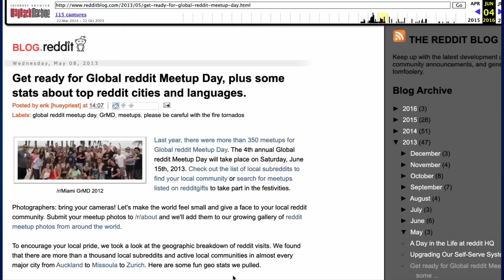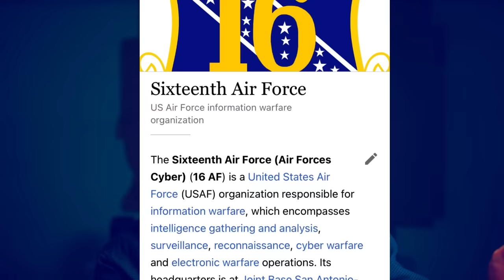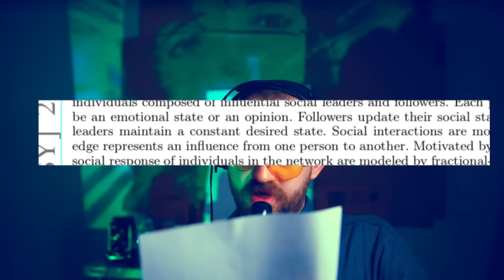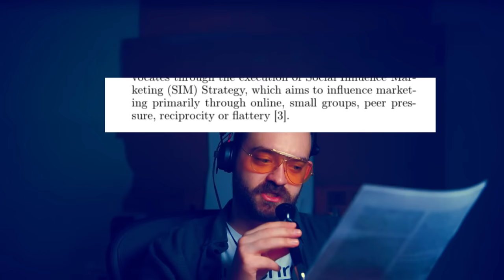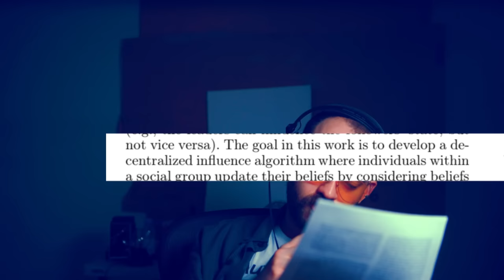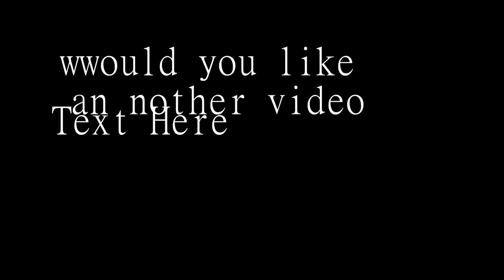Reddit is a Psy-Op | FLESH SIMULATOR